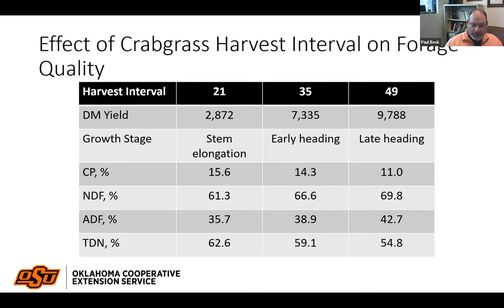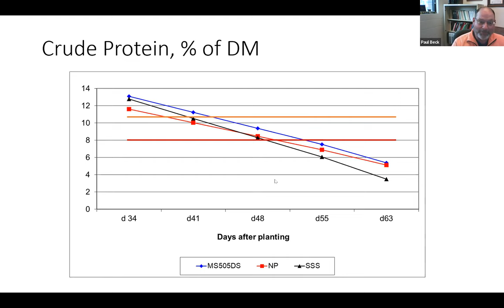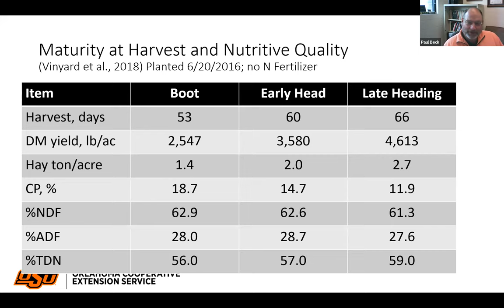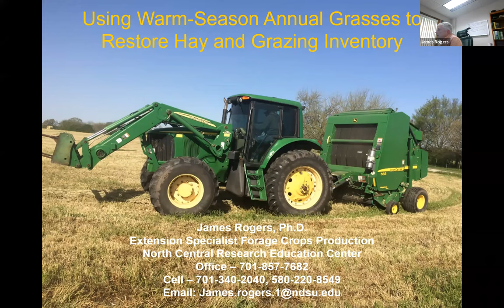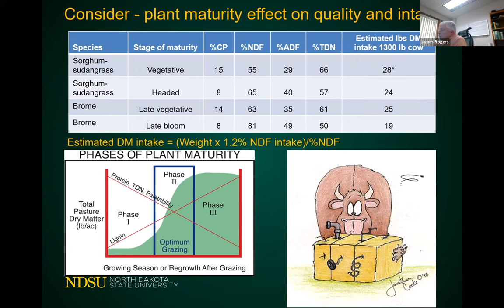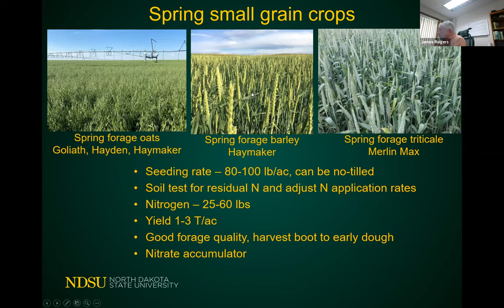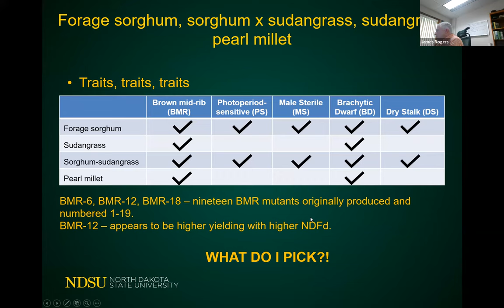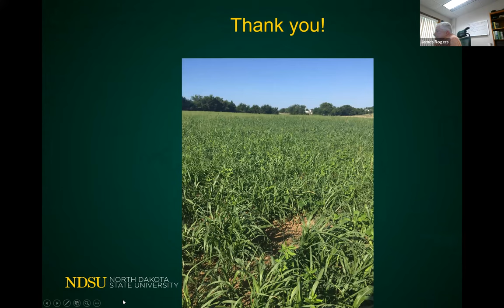OSU Extension: Using Warm-Season Annual Grasses to Restore Hay and Grazing Inventory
James Rogers, North Dakota State University, and Paul Beck, OSU Department of Animal and Food Sciences, present "Using Warm-Season Annual Grasses to Restore Hay and Grazing Inventory" as part of the Rancher's Thursday Series.

This webinar was held on March 30, 2023.